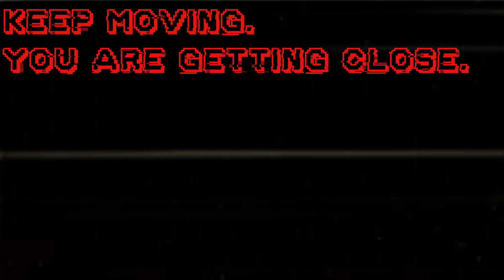New Juria City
THEY ARE SENDING IN ARMIES FOR YOU.